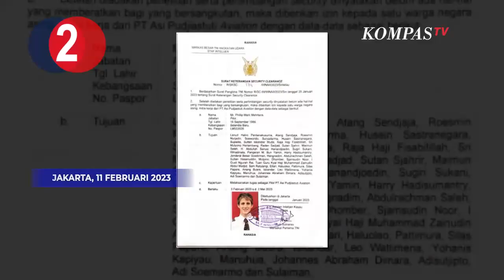[TOP 3 NEWS] Indonesia Bantu Turki dan Suriah, Prabowo Pantau Pencarian Pilot, Utang Anies Baswedan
JAKARTA, KOMPAS.TV - Berikut adalah berita terpopuler yang terjadi pada hari ini, Sabtu, (11/2/2023):

Berita pertama, Indonesia mengirimkan bantuan kemanusiaan berupa personel tim SAR dan logistik ke kawasan bencana gempa Turki dan Suriah. Bantuan dilepas secara simbolis oleh Menko PMK Muhadjir Effendy di landasan udara Halim Perdana Kusuma,  Jakarta, Sabtu (11/2/2023).

Berita kedua, Menteri Pertahanan Prabowo Subianto menyebut tengah memantau perkembangan kasus pembakaran pesawat Susi Air hingga penyanderaan sang pilot di Nduga, Papua. Prabowo menyebut hingga kini Kodam dan Polda Papua tengah berupaya menemukan dan meyelamatkan/ pilot Susi Air, Philips Mark Marthens.

Baca Juga Menhan Prabowo Subianto Pantau Perkembangan Penyelamatan Pilot Susi Air di

Berita ketiga, juru bicara Anies Baswedan, Hendri Satrio memastikan kabar utang Anies Baswedan kepada Sandiaga Uno untuk keperluan Pilgub DKI Jakarta 2017 sudah selesai. Menurut Hendri, sesuai dengan isi perjanjian yang ditandatangani di atas materai, Anies Baswedan akan membayar hutang Rp 50 miliar jika kalah, namun dianggap selesai jika menang dalam pilgub.

Baca Juga Soal Utang Anies ke Sandiaga Uno Rp 50 M, Hensat: Kalau Kalah Dibalikin, Menang Selesai di